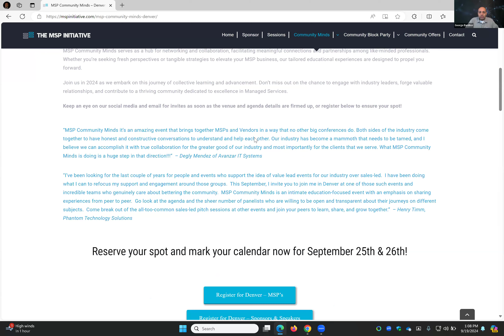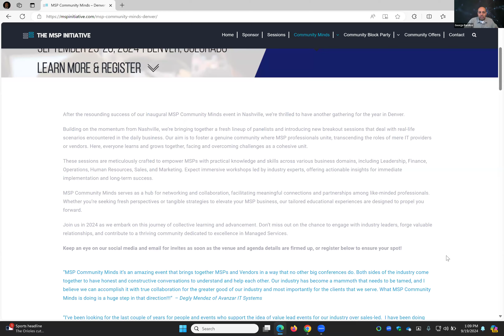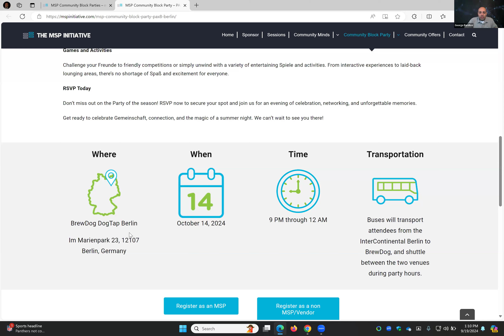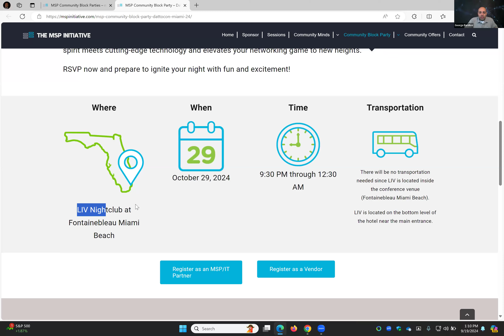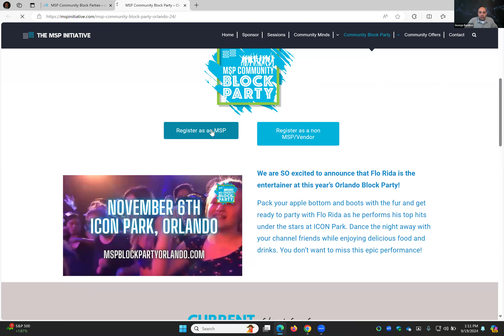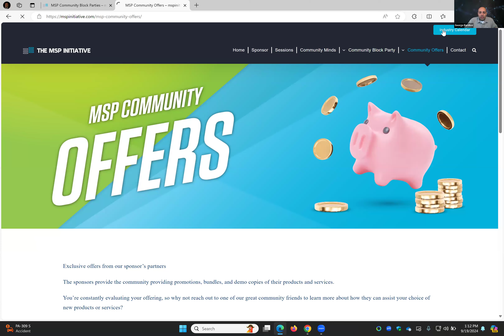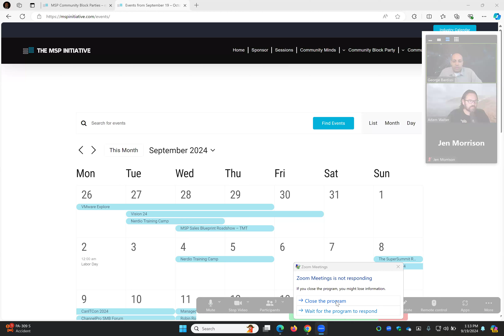MSP INITIATIVE LIVE WITH ADAM WALTER FROM HUMANIZE IT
🎙️ SPEAKER
Adam Walter

Every Tuesday and Thursday at 1:00 PM ET, we will have great IT Channel members and experts discussing relevant topics to your business. We hope to have these great members from diverse backgrounds and areas of expertise help everyone through some new and changing times.